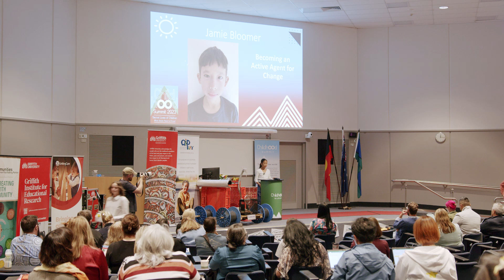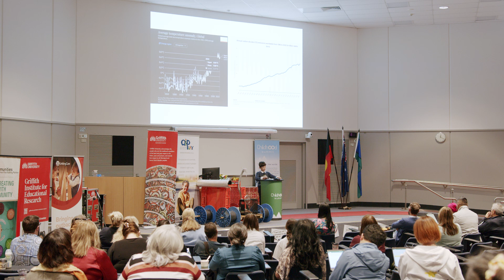Jamie Bloomer - Becoming an Active Agent for Change - Childhood Summit 2023 Speech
"As a kid, I do not want to inherit a world drowning in a sea of environmental problems. The time to act was yesterday."

Jamie is extremely passionate about the environment, and how humans are massively impacting it. He has many solutions to alleviate environmental concerns such as global warming and waste. Jamie is encouraging the Australian Government to invest in improved public transport, and better alternative energy subsidies so everyone can do their part!

Video brought to you from the 2023 Childhood Summit with thanks to the Australian Institute of Play.